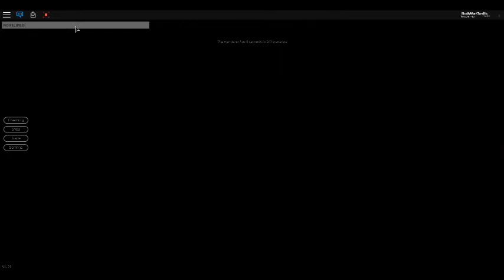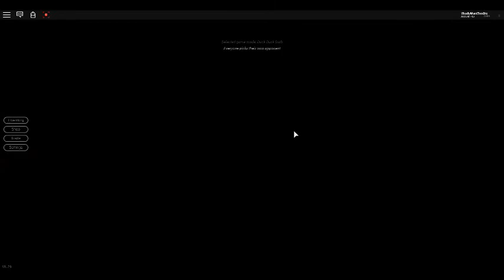Roblox Breaking Point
i like Breaking Point, nothing else to say